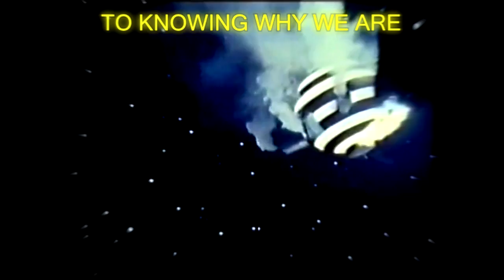The PepTides - INVADERS (Lyric Video)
From the album The PepTides - Galápagos Vol. I